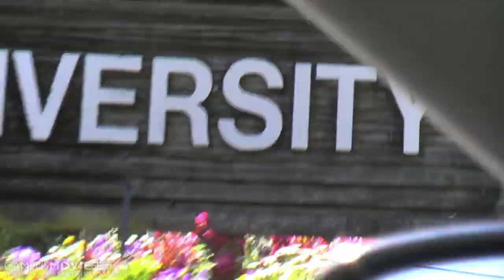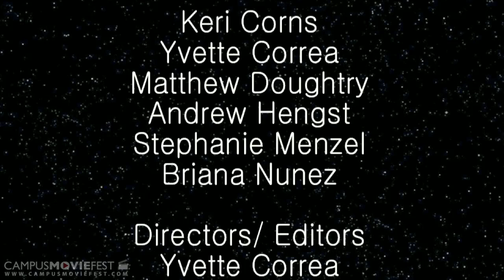Freshman at Sonoma State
documentry

Created by Paazaaz at Sonoma State University in 2009 as part of Campus MovieFest, the world's largest student film festival.

Freshman at Sonoma State Cast & Crew :
Tawni Vrabel - Captain
with
Yvette Correa
angel gaba